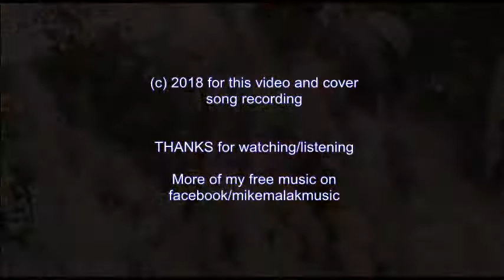Mike Malak -Heartaches by The Number (country cover, lyrics)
LYRICS BELOW  Songtext unten

Heartaches by the number
Troubles by the score
Everyday you love me less
Each day I love you more

Yes, I've got heartaches by the number
A love that I can't win
But the day that I stop counting
That's the day my world will end

Heartache number one was when you left me
I never knew that I could hurt this way
And heartache number two was when you *come* back again
You came back but never meant to stay

Heartache number three was when you called me
And said that you were comin' back to stay
With hopeful heart I waited for your knock on the door
I waited but you must have lost your way